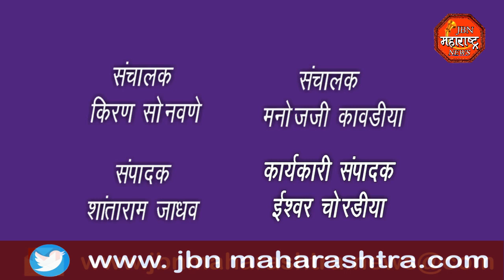नगर परिषदेमार्फत भव्य मॅरेथॉन स्पर्धा